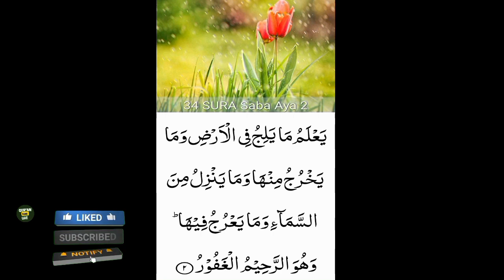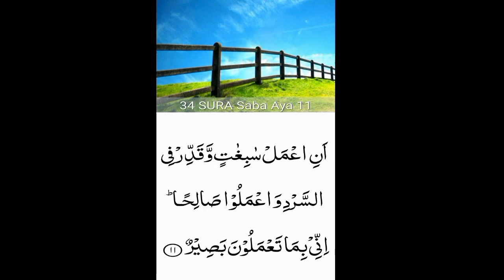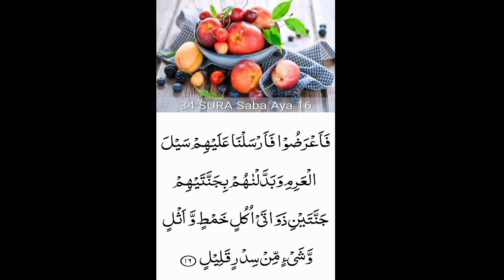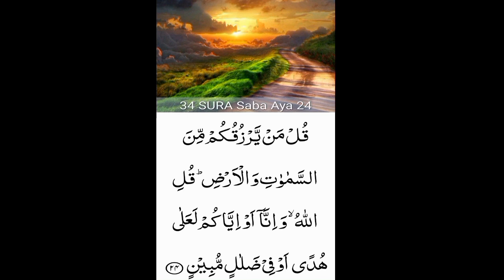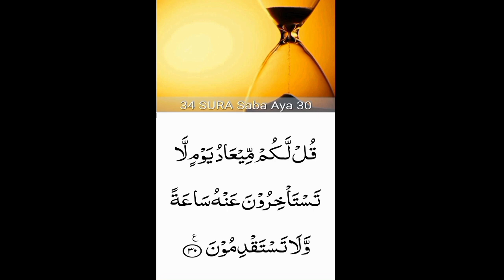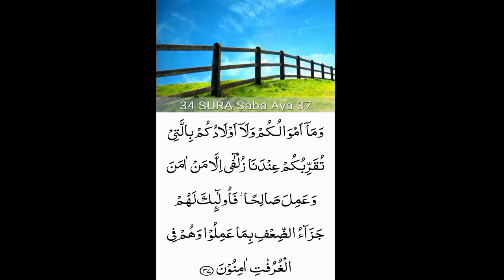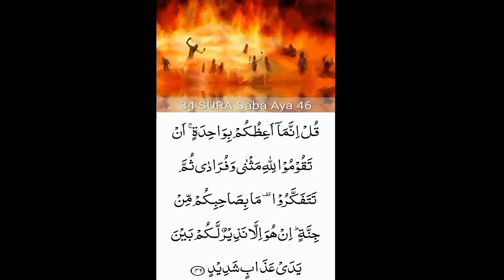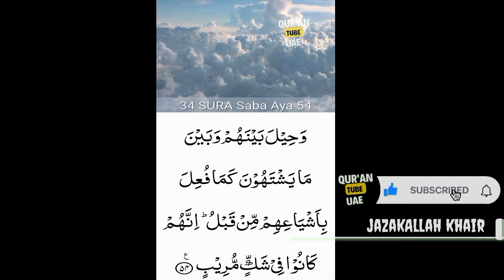34.Surah Saba’ (the Sabeans)beautiful recitation